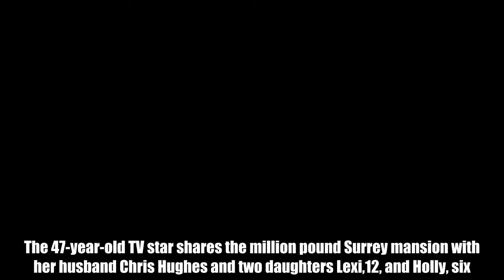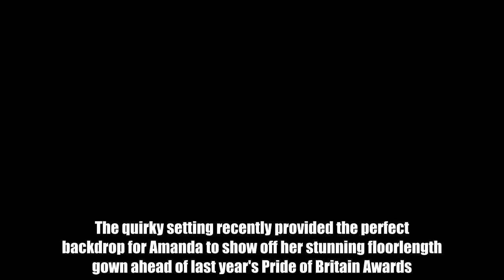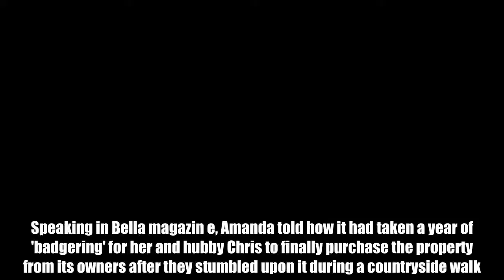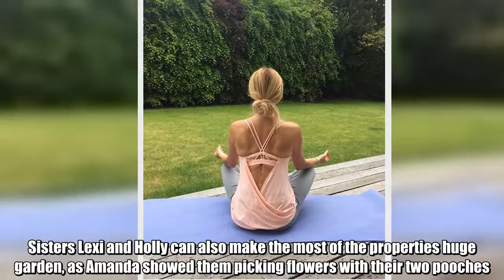The Britain's Got Talent judge is sharing candid snaps of their property she shares with her hubby a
We're used to seeing her casting her critical eye over contestants on Britain's Got Talent.  But, Amanda Holden has opened herself up for judgement by showing off the private interiors of her lavish family home.   The 47-year-old TV star shares the million pound Surrey mansion with her husband Chris Hughes and two daughters Lexi,12, and Holly, six.  While she once admitted she wanted their home to look less like a show piece and more like it was 'lived in,' Amanda's countryside abode manages to do both in sensational style as her candid Instagram snaps reveal.   Showing off her living room, Amanda revealed a tasteful blend of old and new as an elegant grand piano takes centre stage amid the eye-popping geometric print wallpaper.  The quirky setting recently provided the perfect backdrop for Amanda to show off her stunning floorlength gown ahead of last year's Pride of Britain Awards.  But proving the cosy room has multiple uses, Amanda also shared a snap of her curled up on her blue settee, wrapped up in a blanket as she cuddled the family's kitten.   Speaking in Bella magazin e, Amanda told how it had taken a year of 'badgering' for her and hubby Chris to finally purchase the property from its owners after they stumbled upon it during a countryside walk.  Since then the couple have worked tirelessly to complete the house, while keeping the original rustic furnish flair. Amanda has revealed the results of their hardwork through her social media posts - recently showing their renovations to an old fire place.  But despite the home improvements, Amanda said they made a conscious effort not to make the place look too pristine. "We have two little girls and don't want them feeling like they're treading on egg shells," she said. And proving the property remains the perfect relaxation pad, the TV star shared a snap of her stretched out on a monochrome rug and later enjoying a hot bath in her huge tub - with a glass of red wine.   And the house is also the ideal play area for Amanda and Chris' two young daughters. Taking to Instagram, Amanda showed off their designated playroom which was jam packed with toys - including a pink oven and dolls of Anna and Elsa from Frozen. Sisters Lexi and Holly can also make the most of the properties huge garden, as Amanda showed them picking flowers with their two pooches.  Yoga enthusiast Amanda also revealed the outside area was a great spot for her to practise her poses. She shared a snap of her clad in her gym gear, meditating as she looked out across their lush green lawn. Amanda revealed the entire look of home was inspired by her love of Los Angeles, with a focus on open plan rooms and airy spaces.